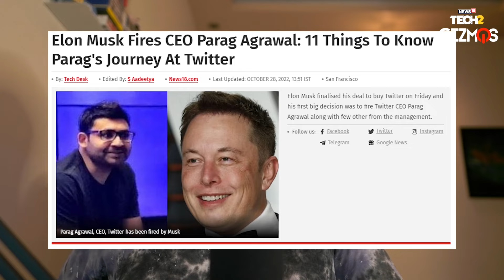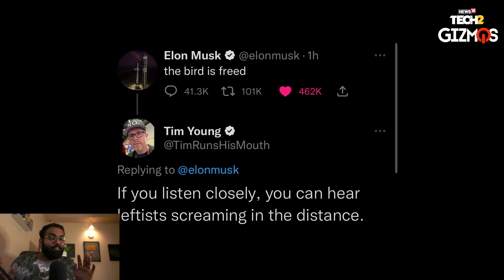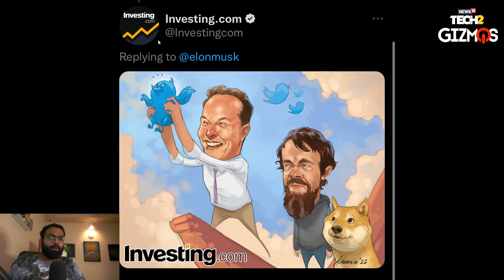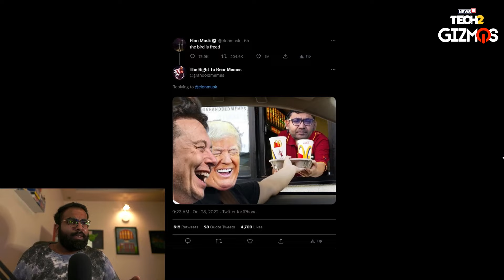Elon Musk Twitter Deal: Top Memes You Must Watch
Elon Musk has completed the acquisition of Twitter and is now the new boss of the social media company. Soon after taking over Twitter, Musk fired Twitter top four executives that includes Indian-origin CEO Parag Agrawal and legal executive Vijaya Gadde.